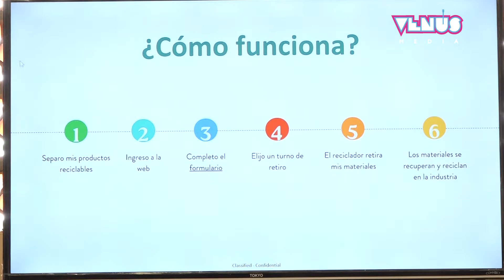Coca Cola presentó "Mi barrio sin residuos", hablamos con Darmy Martínez, jefa de comunicación.